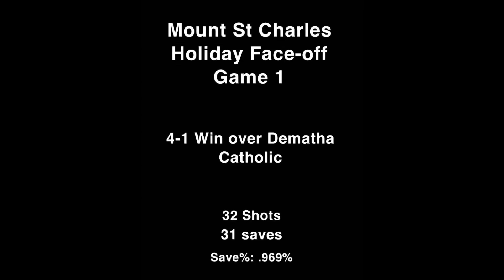Brayden King Game Highlights vs Dematha Catholic (MD)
Game one at the Mount St Charles Holiday Face-off
32 shots faced and 1 goal allowed on a penalty kill